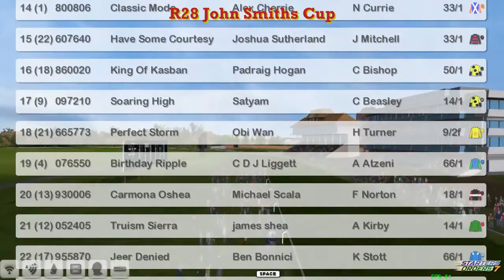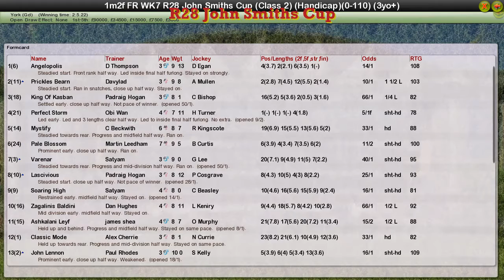FR WK7 R28 John Smiths Cup